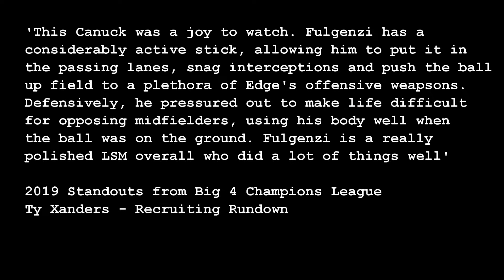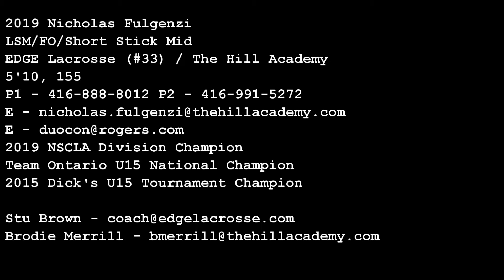Edge 2019 - Nicholas Fulgenzi (The Hill Academy)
Fall highlights of 2019 LSM - Nicholas Fulgenzi
Currently attending The Hill Academy

Nicholas Fulgenzi, Right, LSM/FO, Toronto - EDGE Lacrosse
Runs well and sees the field. Battles hard for groundballs; he came away with one from a face-off scramble, sprinted to open space in the offensive zone, drew defenders to him then dished to an attackman for an easy goal - Inside Lacrosse, 2015 All Canada Lacrosse Games

Nicholas Fulgenzi, LSM/D, Edge / Hill Academy (Ont.)
This Canuck was a joy to watch. Fulgenzi has a considerably active stick, allowing him to put it in the passing lanes, snag interceptions and push the ball up field to a plethora of Edge’s offensive options. Defensively, he pressed out to make life difficult for opposing midfielders, using his body well when the ball was on the ground. Fulgenzi got a little overzealous at times carrying into traffic but is a really polished LSM overall who did a lot of things well.

LSM Nick Fulgenzi (@thehillacademy1845) was an important presence all over the field for the Grand River Ironmen down at the @dickssportinggoods... - 3dRising